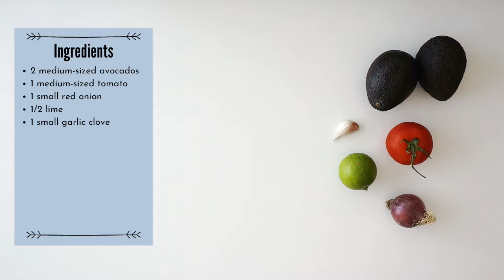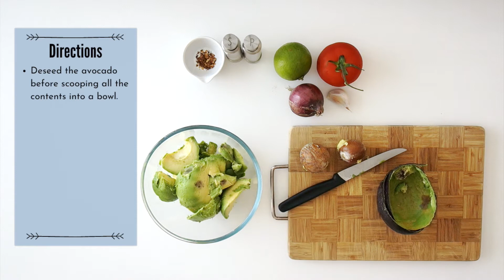Simple Guacamole Recipe | How To Make The Best Guacamole Dip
Try this delicious, homemade guacamole recipe. This is one of the best guacamole recipes to make and my absolute favourite! This tasty guacamole recipe takes less than 15 minutes to make and tastes absolutely amazing!